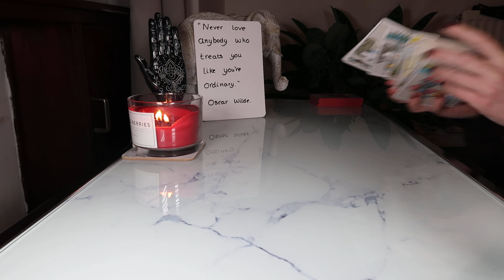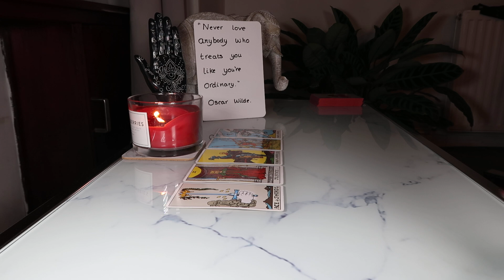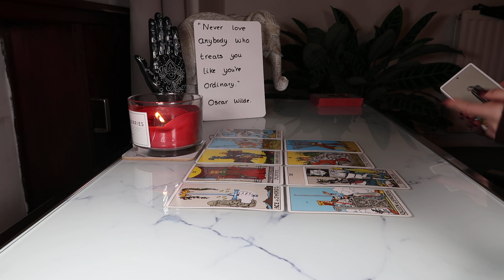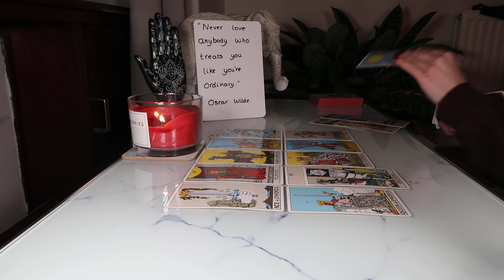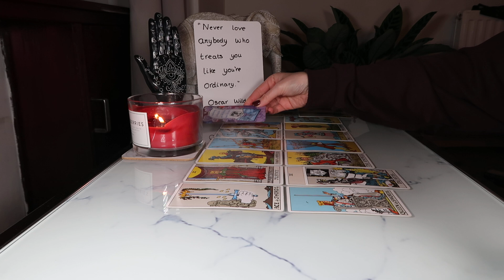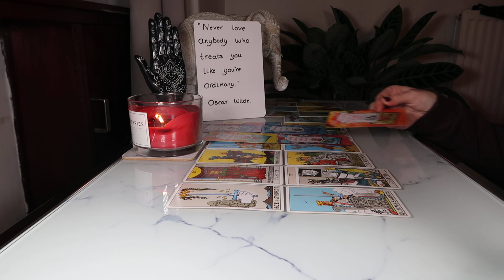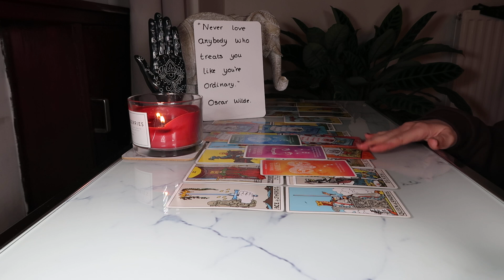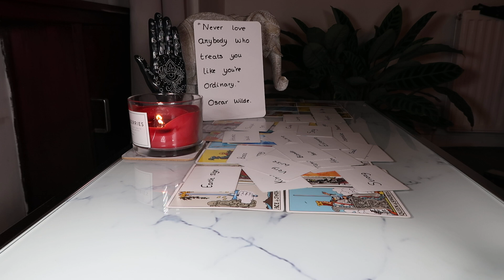♑💞✨CAPRICORN~🎵"HERE I COME BABY...I'M COMING TO GETCHA!"🎵~AND THEY'RE COMING IN PRETTY FAST🧑‍❤️‍👩🔥❤️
♑💞✨Capricorn, your person is all levelled up and they're coming to getcha! They've reformed their player ways, but they're still sexy as hell. They've been so sad without you Cap ~ they're coming in to tell you everything and they're coming in fast. Their behaviour or a fight you guys had has been weighing heavily on their mind and they want to fix this ~ they're coming to apologise ~ and they're hoping you're going to be receptive.